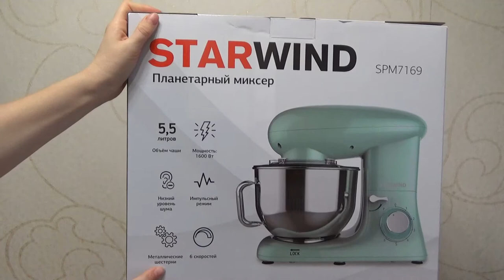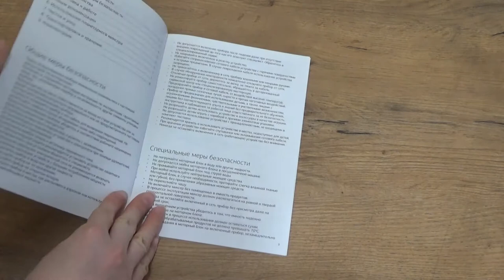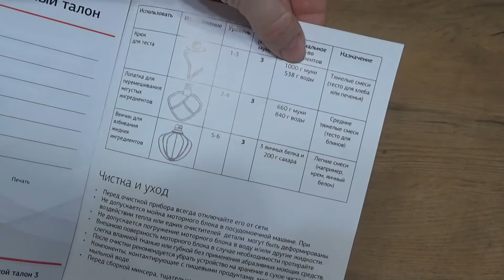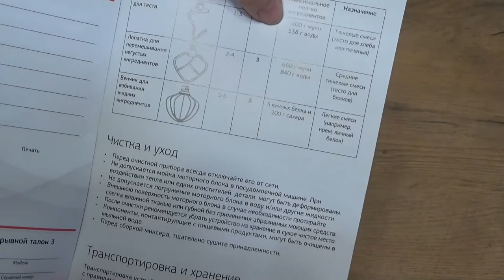Art Manij ОБЗОР Миксер планетарный STARWIND SPM7169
Миксер планетарный STARWIND SPM7169, бирюзовый, цена: 5590 руб,